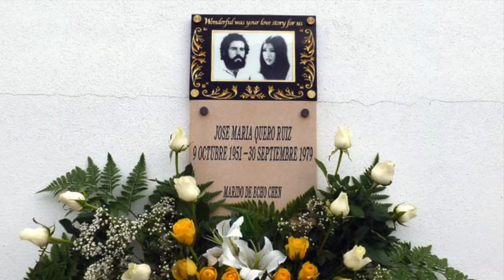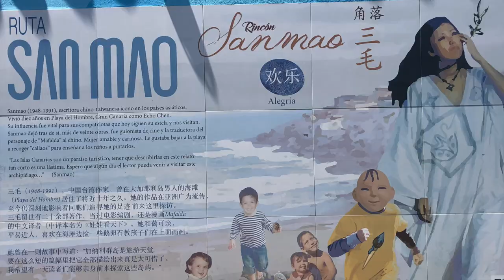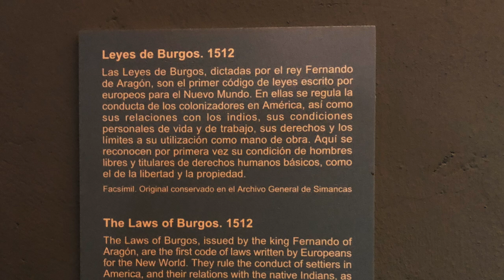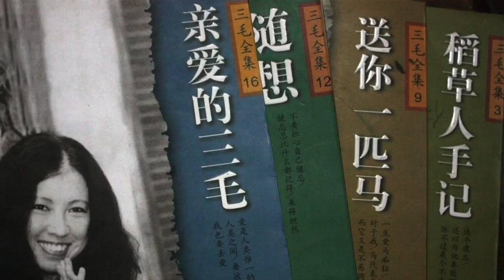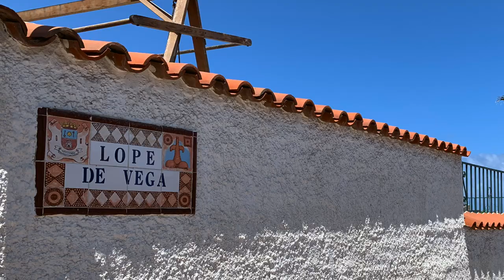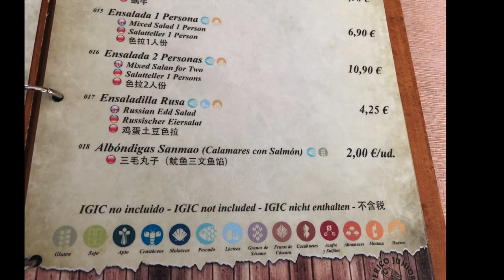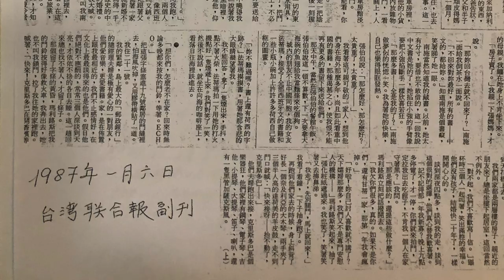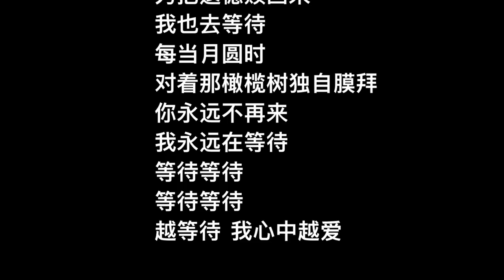三毛的故居 加那利群岛 Canary Islands - Sanmao (Echo Chen) former residence 探訪三毛的故居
本期视频记录了我们的西班牙加那利群岛之行
1 初到加那利群岛的所见所闻
2 哥伦布故居博物馆
3 圣安娜大教堂复活节礼拜五耶稣受难日祭祀活动
4 探访三毛故居
5 当地社区设立的三毛角
6 三毛生前经常到访的餐厅
7 三毛生前的好友南希（南施）中餐厅里的见闻
8 三毛生命中最后的故事

This video records our tour to Gran Canary Islands Spain
The well known writer Sanmao Echo Chen resided in the Gran Canary for years.
After her death 30 years ago, so many Chinese readers and  fans come to visit her former residence and close friends in the island, so did us.

本期視頻記錄了我們的西班牙加那利群島之行
1 加那利群島的簡單介紹
2 哥倫布故居博物館
3 聖安娜大教堂復活節禮拜五受難日祭祀活動
4 探訪三毛故居
5 三毛角
6 三毛生前經常到訪的餐廳
7 三毛生前的好友南希（南施）中餐廳里的見聞
8 三毛生命中最後的故事

音乐来源：
Kevin MacLeod的Manic Polka根据知识共享署名 4.0许可授权用户使用。